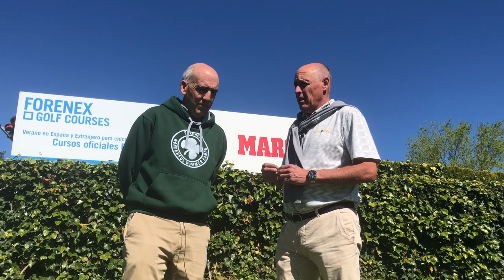Juan Arcocha, director general de Forenex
Juan Arcocha nos explica los contenidos de los cursos de golf de Forenex, oficiales de la Real federación Española de Golf y que este año tendrán cuatro sedes realmente espectaculares.